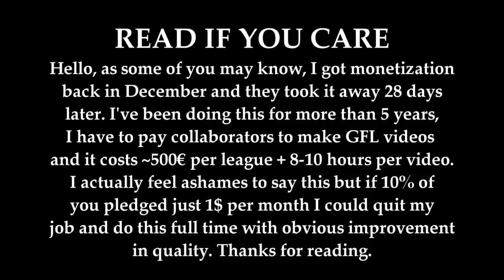Path of Exile 3.20: THE FORBIDDEN SANCTUM DAY # 28-29 Highlights "I'll take it safe", DOUBLE WHAT?!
50$ Patrons:
- Anonymous